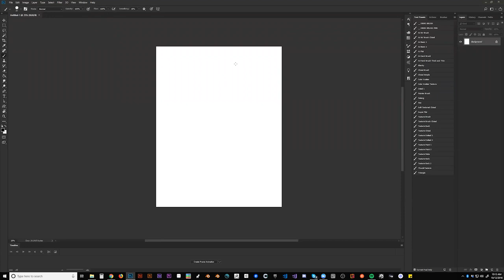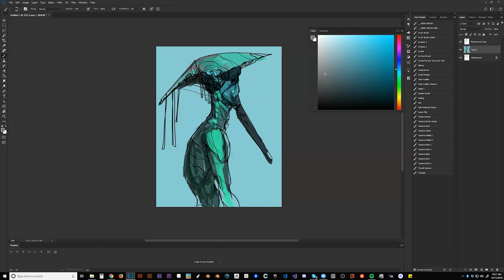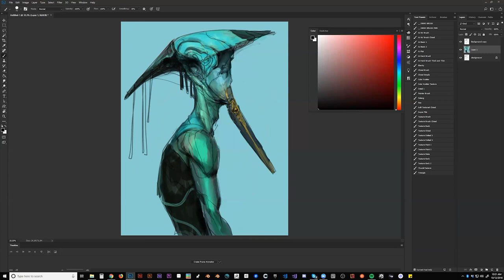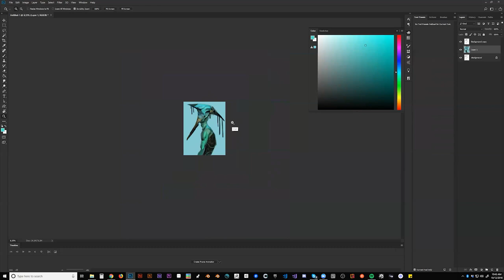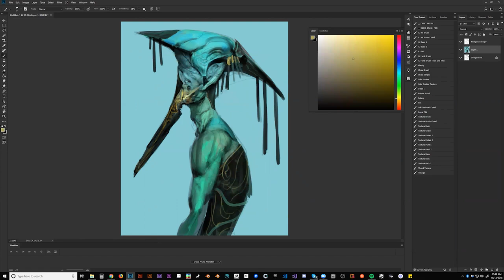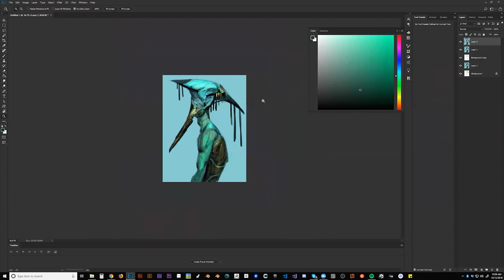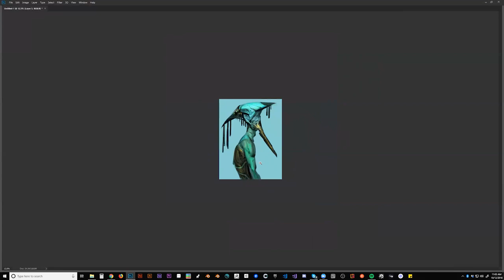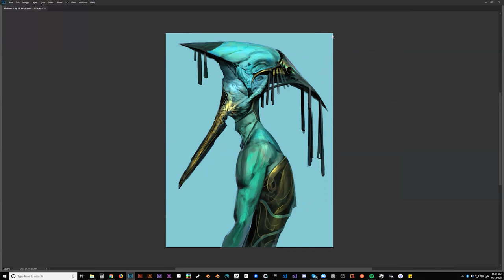From the Vault 138 - A Demo from my Online Class!